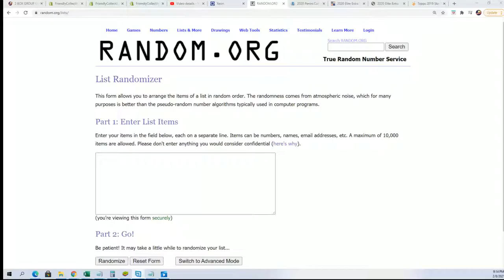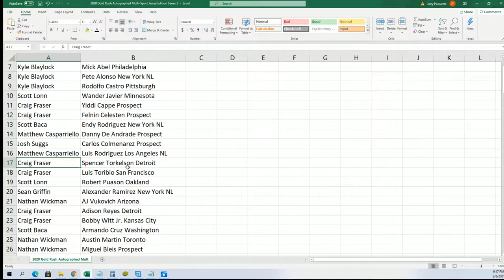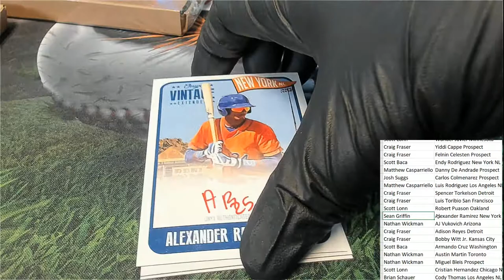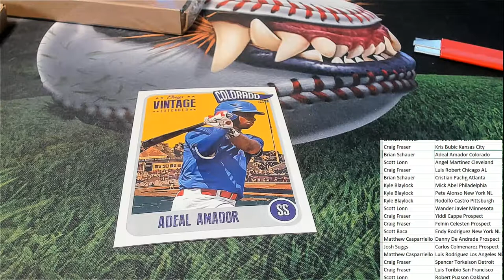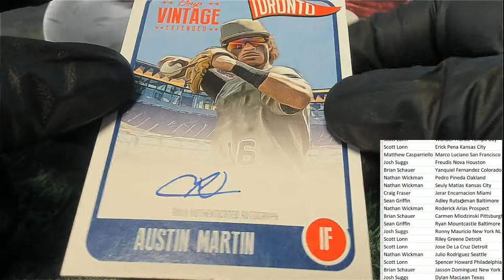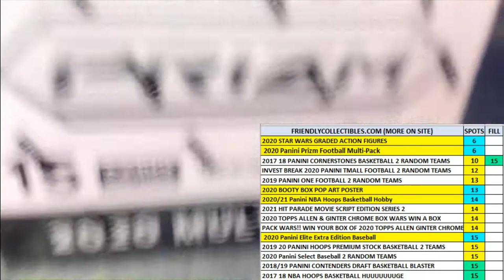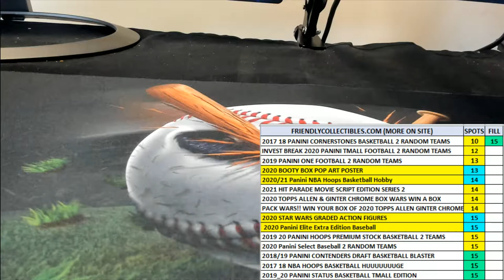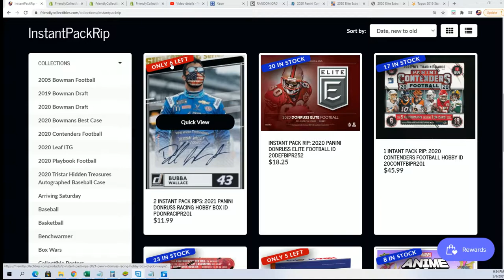2020 Onyx Vintage Extended Series Baseball ID 20ONYXVINT102